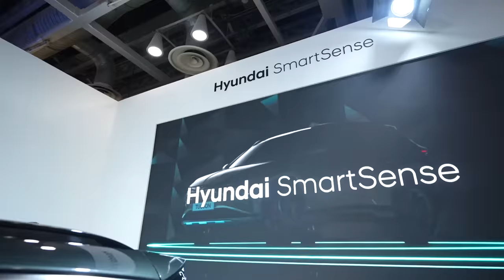Hyundai | Auto Expo 2023 | Day 3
It was a fantastic turn of events once again, at the Hyundai Pavilion. Day 3 was filled with a lovely audience, rocking performances and memorable experiences. Be a part of our journey as we go Beyond Mobility by visiting Hall 3 between Jan 13-18.